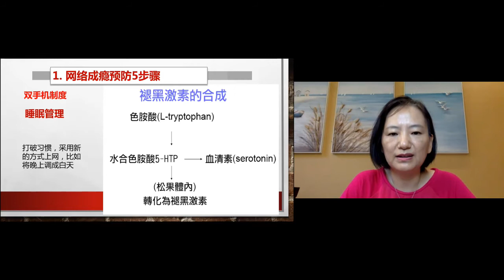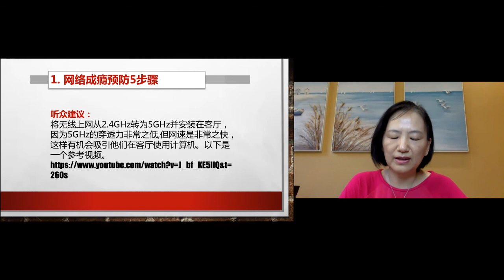【逐渐的睡眠管理 网瘾不敲门 5】 赵东红讲座系列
赵东红博士的认识青春期讲座系列。 赵老师有很完整针对青少年问题的教导，尤其是网瘾的难题。 证主 赵东红 亲子关系 教养 界限 # 青少年